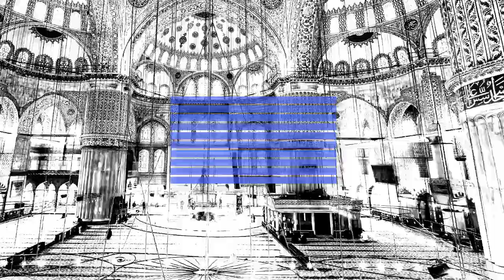Conex FM 229 - Mitchaell JM (CX229)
Conex FM 229 - Mitchaell JM
Tracklist:

00:00 - Intro CX
01:06 - Steemdale - Breathe
04:17 - TP One & LeHaig - Catharsis
07:56 - Jordan Suckley - Just A Dream
12:54 - Xavian feat. Paul Bartolome - Fade Away
18:26 - Allen Watts - Blackout (Trance Ferhat Remix)
24:15 - Amir Hussain - Eye Of Ra (Sam Laxton Remix)
30:17 - Boris Foong x Zero Project x Lee Follon - Anubis
33:57 - Dan Schneider - The World In Colours
39:04 - SteelHeart - She's Gone (Ash K & Junior Uplifting Mix)
44:01 - XTREME & Salo Gel -  Cristal
50:02 - Carl Daylim ft. T'eira - Hand In Hand (Beat & Voice Remix)
55:10 - Costa Pantazis - Cerberus Kore (Fisical Project Remix)
1:00:57 - Dahnniel - S.W.A.T.
1:06:02 - Tjalling Reitsma - ANIMA
1:09:50 - Vision X - Mr. X
1:15:20 - Le Shuuk - Talk About Us

Trance, Uplifting Trance, Vocal Trance, Progressive Trance, Electro Trance,